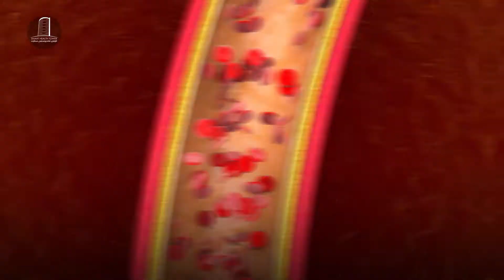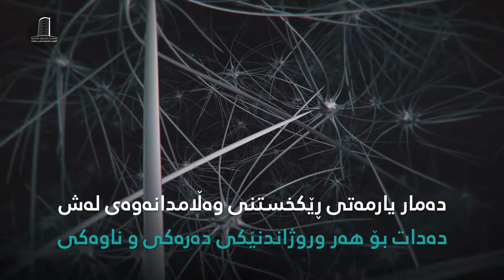جیاوازی نێوان دەمار و بۆری خوێن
fbclid=IwAR2qJ_EhPNVYzXo1O0vuc8ThoZG8ynNOhW1jNJDMPUddi61R76k7WNBCziQ